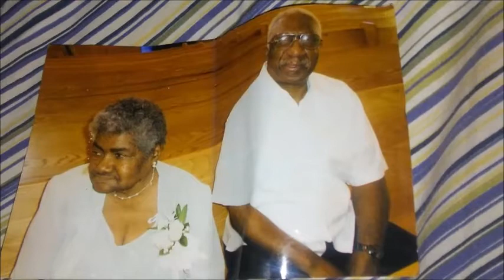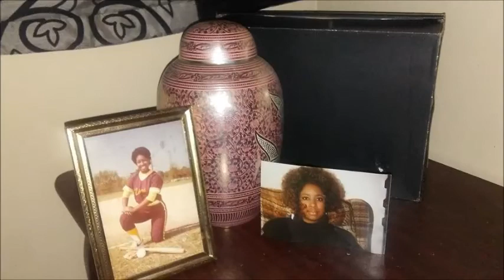Unforgettable performed by Sonya Lee & Ron(Arzje)Henderson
The of our act is "In the key of G"